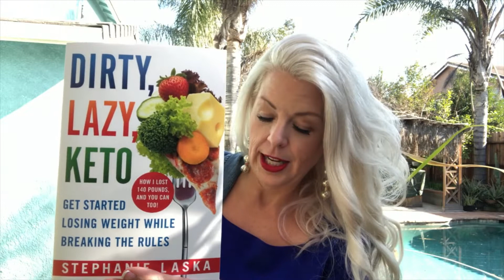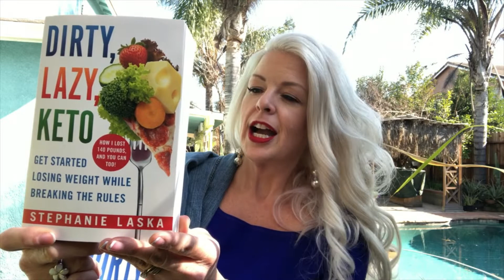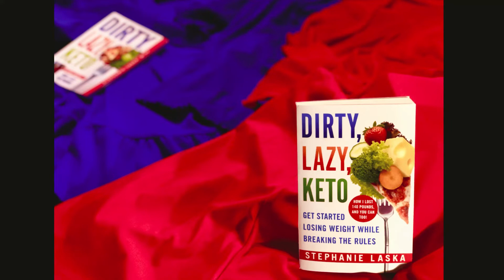NEW! DIRTY, LAZY, KETO Get Started Losing Weight While Breaking the Rules by Stephanie Laska 2020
BIG NEWS! New to DIRTY, LAZY, KETO?... drumroll, please.

5X Bigger than the Mini-guide? With food lists, starter recipes, net carb counts (for every single food!), and complete girlfriend support every step.

DIRTY, LAZY, KETO Get Started Losing Weight While Breaking the Rules: How I Lost 140 Pounds! by Stephanie Laska (St. Martin's, 2020) paperback/ebook, (Macmillan, 2021) audiobook

Losing weight on a ketogenic diet shouldn’t be complicated, boring, or expensive. A low carb, ketosis diet is easier (+ more fun) with DIRTY, LAZY, KETO! I shared my story on NBC's TODAY show, sharing my keto diet for beginners is an easier way to lose weight. It's flexible + "doable" for everybody.

With DIRTY, LAZY, KETO, nothing fancy is required. "Normal food" from "normal people" grocery stores is all you need to make low carb delicious meals. I drink Diet Coke, enjoy low carb desserts, and don't stress about weighing and measuring everything I eat. This is lazy keto folks! No complicated math for me. That's what makes the DIRTY, LAZY, KETO lifestyle so sustainable.

I went from weighing almost 300 pounds to half the person I used to be. I've kept that weight off for almost a decade! I'll share all of my keto weight loss secrets with you, too!

I needed to figure out an easier way to "do keto" that was flexible, sustainable, and allowed for real-life events to happen. I didn't want to follow a bunch of silly rules! I discovered ketosis (or weight loss mode) was possible doing things my way - and my lifestyle included alcohol, sugar-free sweeteners, and low carb tortillas!

DIRTY, LAZY, KETO is so much more than just cutting carbs - it's a lifestyle. I lost 140 pounds this way! I'll share all my weight loss secrets with you. I've been given a gift (by the weight loss Gods?) and I intend to pay it forward. Let me help you get started with the ketogenic diet today!

Let me help you get started with a dirty keto grocery haul and dirty keto meal prep. Sign up for my FREE newsletter and automatically receive a free starter keto grocery list

I'm here to help you start a ketogenic diet. I'll teach you all about ketosis and how to lose weight on a keto diet while breaking the rules (and having fun). Let's do this together!

Stephanie Laska, Author/Creator of DIRTY, LAZY, KETO
USA Today Bestselling Author

The DIRTY, LAZY, KETO 5-Ingredient Cookbook: 100 Easy-Peasy Recipes Low in Carbs, Big on Flavor by Stephanie & William Laska (Simon & Schuster, 2021)  @Simon & Schuster Books

The DIRTY, LAZY, KETO No Time to Cook Cookbook: 100 Easy Recipes Ready in Under 30 Minutes by Stephanie & William Laska (Simon & Schuster, 2021)

The DIRTY, LAZY, KETO Dirt Cheap Cookbook: 100 Easy Recipes to Save Money & Time! by Stephanie & William Laska (Simon & Schuster, 2020)

The DIRTY, LAZY, KETO Cookbook: Bend the Rules to Lose the Weight! by Stephanie & William Laska (Simon & Schuster, 2020)

DIRTY, LAZY, KETO Get Started Losing Weight While Breaking the Rules by Stephanie Laska (St. Martin's, 2020)  @St. Martin's Publishing Group   @Macmillan Audio

DIRTY, LAZY, KETO Fast Food Guide: 10 Carbs or Less by William & Stephanie Laska (2018)

Find the DIRTY, LAZY, KETO support guides on Amazon, at Barnes & Noble, through local bookstores. When a new DIRTY, LAZY, KETO book is released, it's often sold at major retailers like Walmart, Costco, Target, BJs, Meijer's and more!

For your convenience, shop at the DIRTY, LAZY, KETO Amazon storefront: